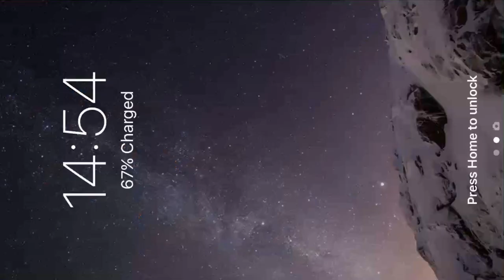Adventure Map 351 to 360 Cleared